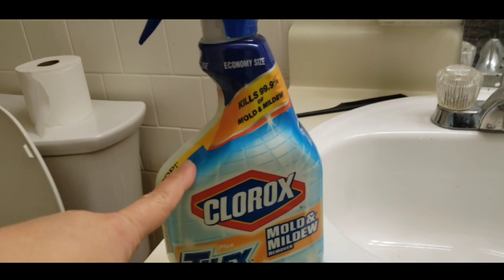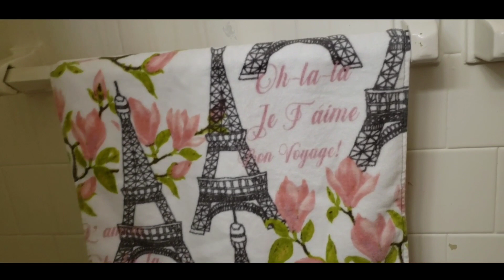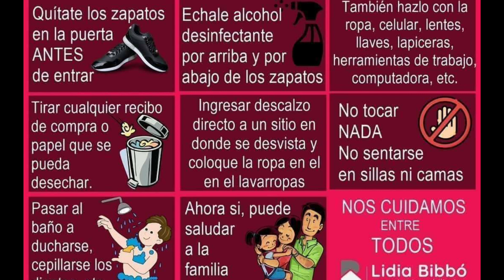Lmpiando el baño🥰